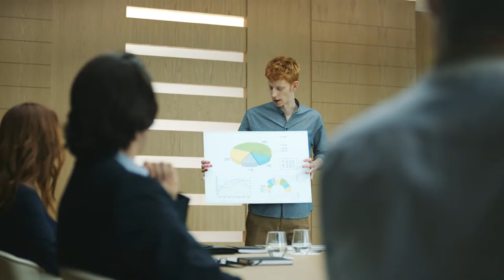SWICA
client: SWICA insurance
director: Alain Gsponer
styling: Jacqueline Ziesmer
production company: Pumpkinfilm Zürich